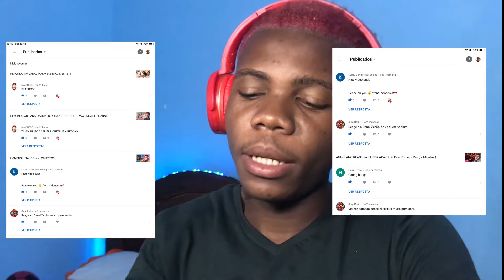PUBG MOBILE não é pra FRACOS! Se eu soubesse disso antes (GABRIEL JOGA)